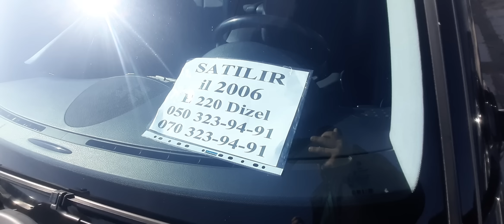Maşın Bazari Sumqayt cekdim Dehset Ucuzduqdu